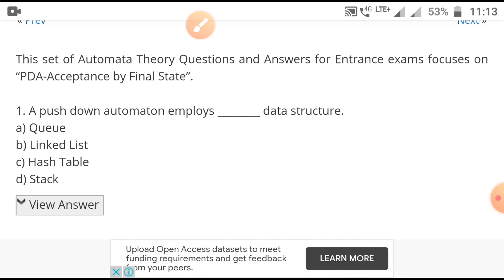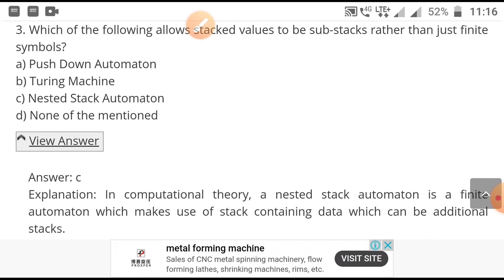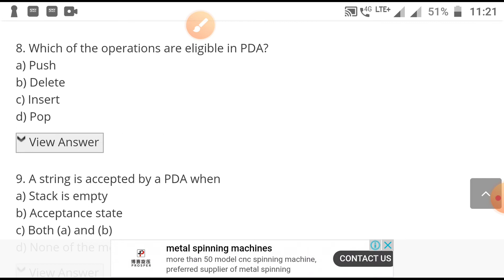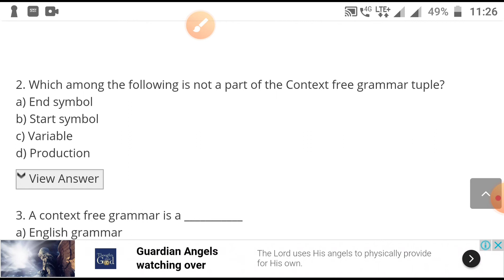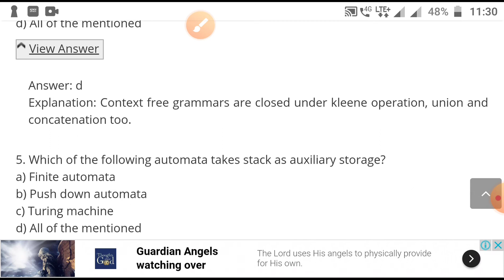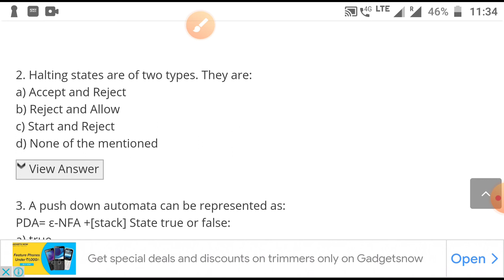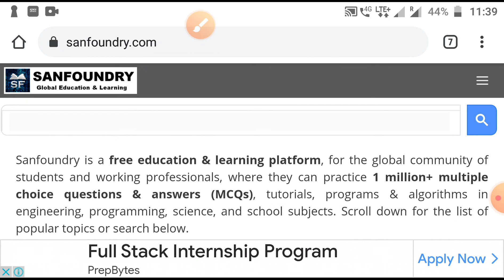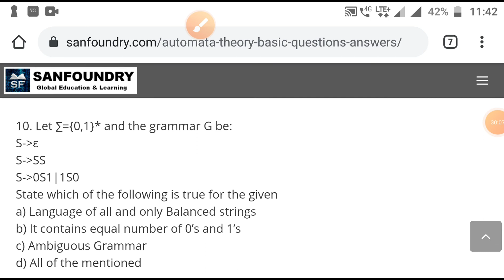TAFL MCQ PDA